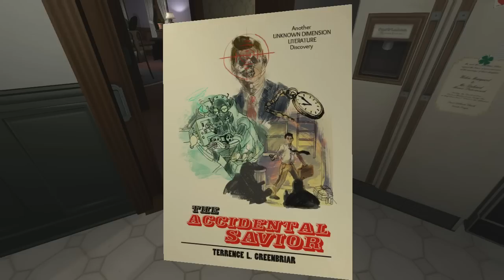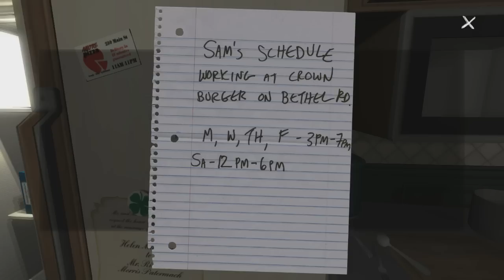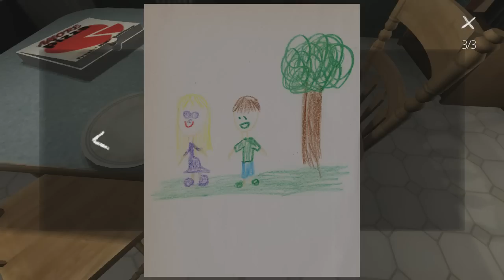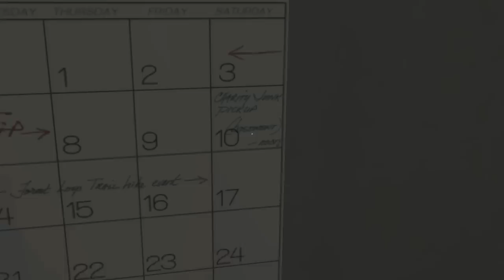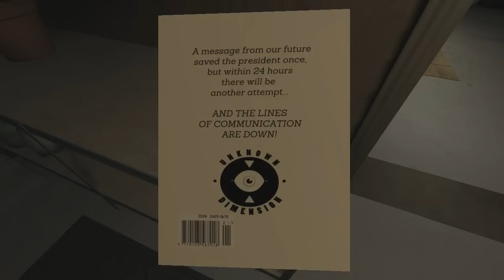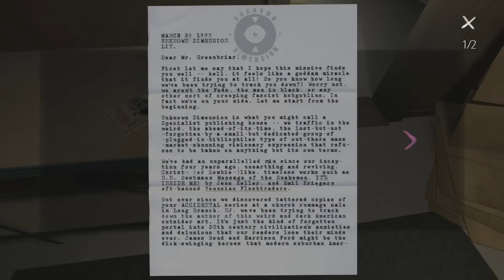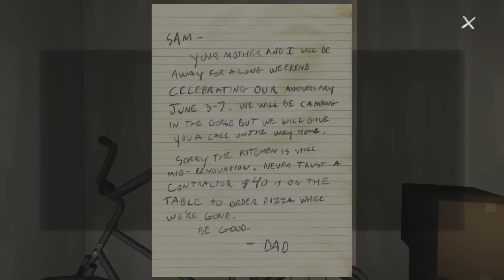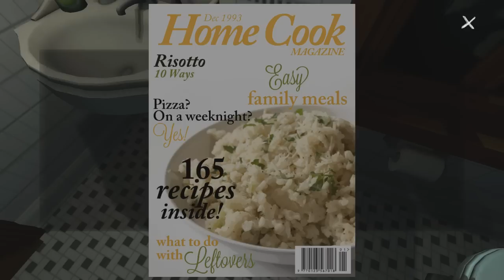Let's Play Gone Home [BLIND] - Part 9: Remodeling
As we check out the kitchen and garage, we can start putting things together with Sam and Lonnie's relationship, how our parents are doing, etc. It looks like we're wrapping things up.

Gone Home is a first-person interactive story adventure game developed by Fullbright. Set in the year 1995, the plot focuses on exploration of a mansion in Portland, Oregon, and examining common household objects within the home.